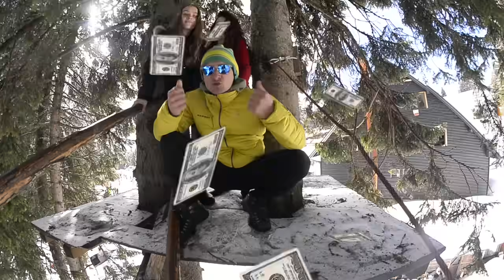Cache feat. Milica & Nina - Zimovanje (Official video 2018)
Pesma je čisto zabavnog karaktera, bez namere da bilo koga uvredi. Svaka sličnost sa stvarnim osobama i događajima je slučajna. Zabranjeno je svako presnimavanje i umnožavanje! Hvala na razumevanju i uživajte...

Studio: Košnica studio
Mix i master: Zoran Vasić
Režija i montaža - Andrej Križan
Snimatelj: Vlade Arsenijević i Viktor Jakovljev
Organizator/Producent: Marija Škokljev
Pomoćnik reditelja: Danilo Ceković
Sponzorstvo i lokacija: Hotel Rtanj Kopaonik
Realizaciju spota pomogli: Hotel Rtanj Kopaonik, Orion Telekom,  Ski klub Rtanj, Gorska Služba Spasavanja GSS, Dom Rtanj B Kopaonik.

I Strofa

Igr'o neku lutriju, šalješ neke kupone
Mislim ne verujem ja u te njihove fazone
al' izvukli mene šta ga znam, prvo mesto oooop
7 dana zimovanje idemo na Kop

Spakovali stvari, za jedno deset godina
"Dobro se oblači tamo", savetuje rodbina
Devojka mi kaže: "Šta će ti tol'ko kačketa"
A ona ponela samo šesnaes' pinceta

Stižemo u hotel, polomismo umivaonik
Reko': "Ček da se i ja tagujem na taj Kopaonik"
Iznajmili štapove, pancerice, skije
Skijao sam davno nisam skijao skorije

Pa se okuražio, a dijafragma skoči
Stavljam rukavice, i cvikere na oči
Spreman k'o za trku dobacujem jednom malom
sa' će' vidiš kako čiča tera vele s lalom

Refren:

Evo došla je zima, aj'da skijamo
Posle kuvana vina, da ispijamo
Onda pored kamina, da uživamo
Opet će da zimujemo

II Strofa:

Zalećem se krećem, pored mene mali
ja se tresem a on me još i dodatno pali
pa mu se zaletim kad ispred mene styb
samo čujem piskav glas: "drži dobar plug"

A znaš kako mali skija, na mesto ubija
ispred mene staza počinje da se uvija
kroz šumarak neki, ni sam ne znam 'de sam
jedva su me našli ovi iz GSS-a

Živ se polomio, kroz kičmu me stiska
Mislim se "Majmune ti nisi ni za kliska"
sledećih 5 dana samo u čizme i patofne
Ti ako 'oćeš skijaj, a ja ću jedem krofne

Al' malo po malo, ostado' bez žute banke
Kad sretnem drugara, tera me da teram sanke
Onako goloruk, prešli pola planine
Ukočiše se prsti, odma' promrzline

Po nekoj vukojebini a sneg neutaban
Ja pod mali gas, a drug vozi mrtav ladan
Stvarno bilo strava, leteli k'o mećava
Što je najbitnije stigli živi, zdravi, bogu hvala

Kakva sam budala, što ranije nisam znao
Kakvo crno leto sad bi samo zimovao
Da se sankamo i šankamo i uživamo u tome
Ajde pa se vidimo sledeće sezone